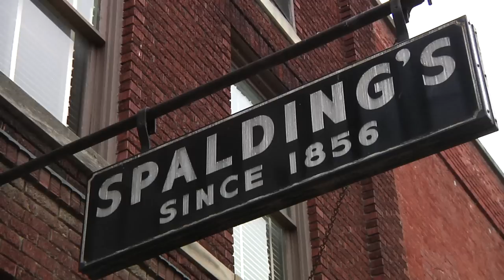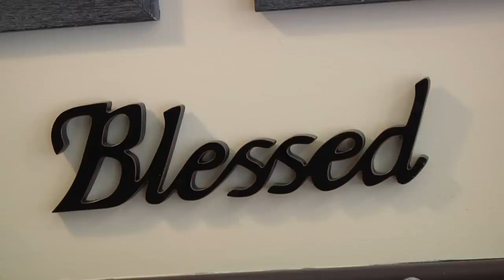Small Town Flavor - Bardstown, KY (Ep. 1)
SAVE OUR MAIN STREETS:  Join Pete as we begin our seven episode dawn-to-dusk journey through Bardstown.  In this episode, we awaken in an old tavern & inn that dates back to the late 1700s and the days of Jessie James before heading along the downtown streets to hear and experience Bardstown's unique history with local historian Dixie Hibbs.  We'll also grab some breakfast and head into the kitchen with Mammy of Mammy's Kitchen to cook up some Southern Kentucky specialties... country ham and red-eye gravy and the famous Kentucky Hot Brown sandwich. (Watch in 720HD).